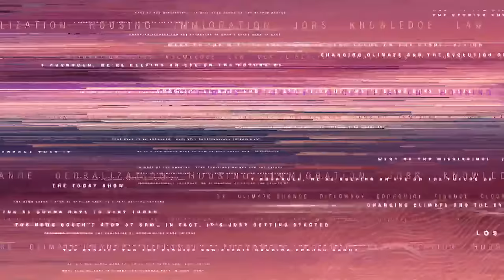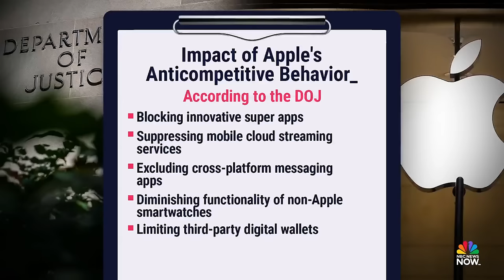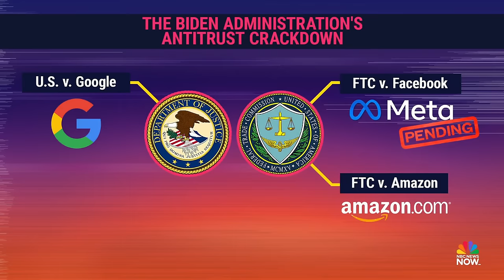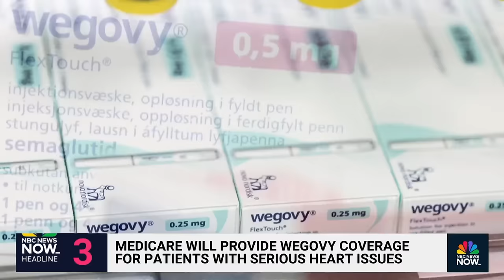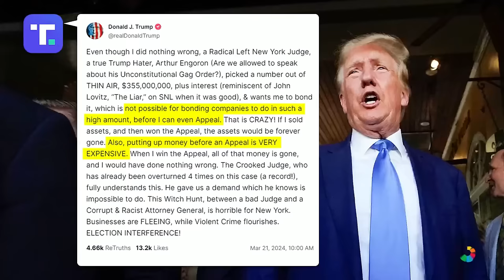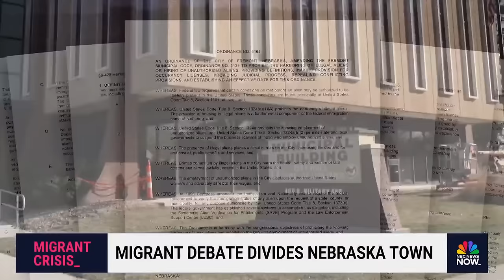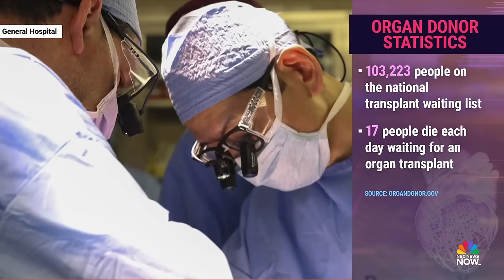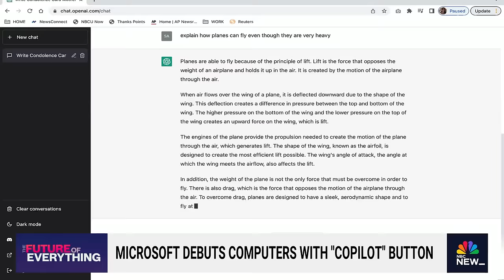Stay Tuned NOW with Gadi Schwartz - March 21 | NBC News NOW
The Department of Justice filed a lawsuit against Apple over being an alleged smartphone monopoly, an escaped inmate and his suspected accomplice were captured by Idaho police after a manhunt and former President Trump is possibly eyeing Sen. Marco Rubio for his VP pick.